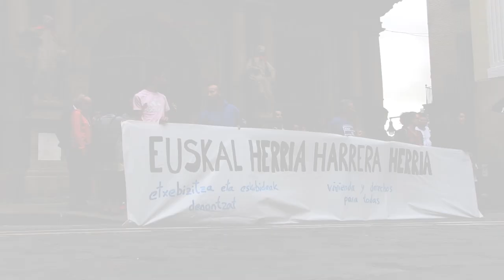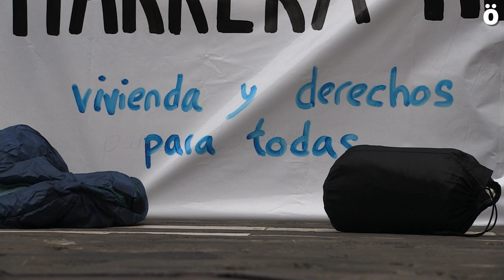Solidaridad con quienes tienen que dormir en las calles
Hoy en los cuatro territorios de Hego Euskal Herria pasarán la noche en la calle para denunciar que hay más de un millar de personas durmiendo en las calles y pedir a las instituciones medios suficientes y planes de acogida dignos para abordar dicha problemática. Denuncian también que la ley de extranjería “impide a miles de personas ser tratadas en pie de igualdad con el resto de la ciudadanía”.